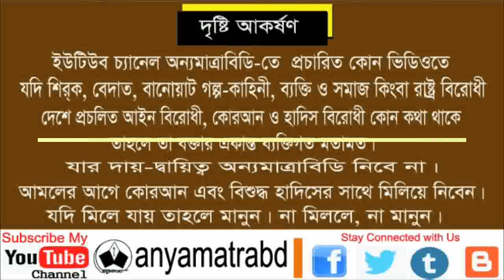মানুষ মানুষের রিজিক নিয়ে চিন্তিত কেন? Mufti Anowar Hossain. Part:01.Mo: 01716056348. অন্যমাত্রাবিডি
মানুষ মানুষের রিজিক নিয়ে চিন্তিত কেন? Hazrat Maulana Mufti Md. Anowar Hossain. Part:01.

Hazrat Maulana Mufti Md. Anowar Hossain
Imam and Khatib
Shamsuddin Spinning Mills Jami Mosque
Safipur, Kaliakair, Gazipur.

On Friday, 26 April, 2019, before the Jumma prayers on English, the Qur'an presented valuable evidence in the light of the Hadith.

We upload our self-contained videos to channels. So do not upload any of our videos to your channel illegally with the request.